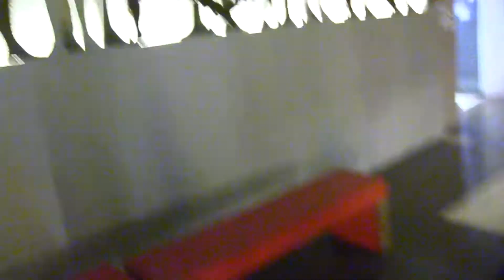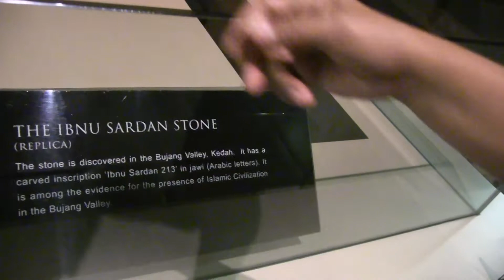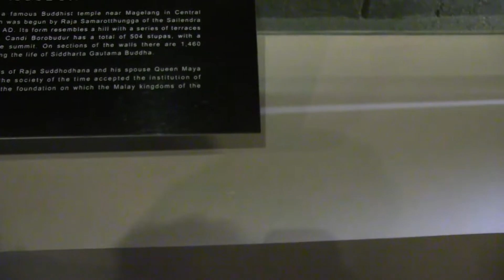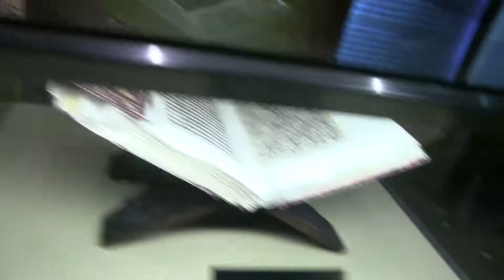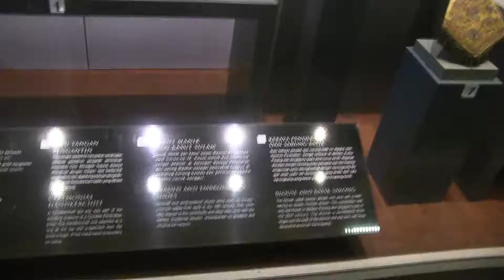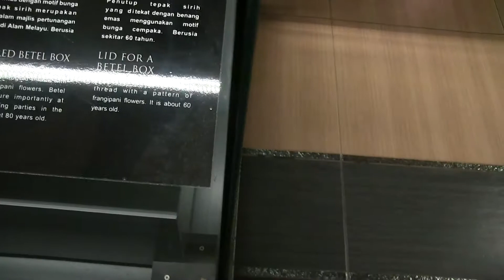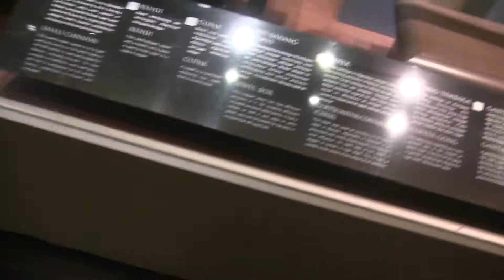Marriage with FatinAmirah (Trip 6/19-6/22) 20